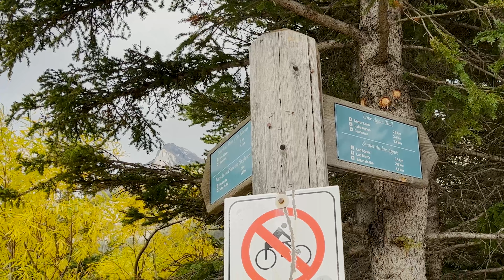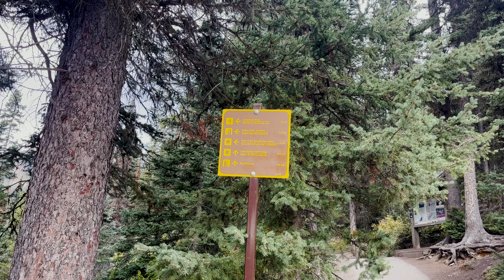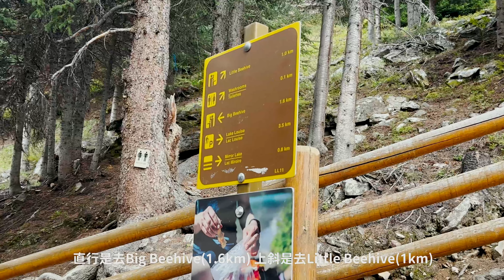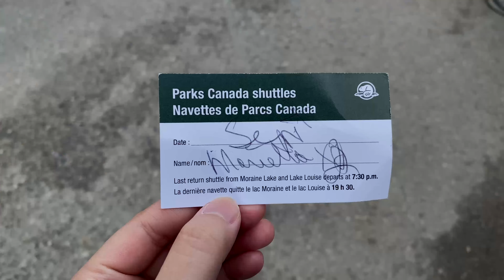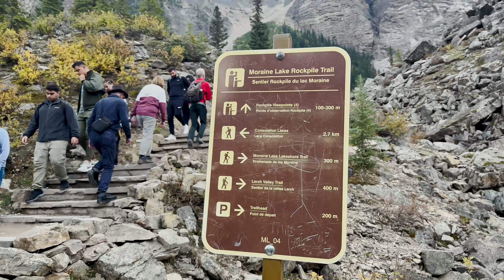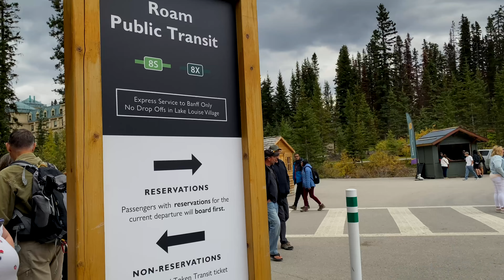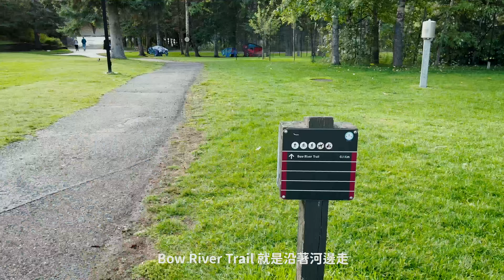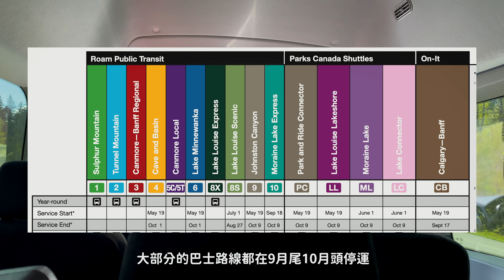【加拿大vlog】🇨🇦人間仙境！班夫國家公園 五日四夜 行山vlog 洛磯山脈 - Part 2 | franfran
English subtitle translated by Google

♪ Animal Friends (Prod. by Lukrembo)
Link :
 • lukrembo - animal friends (royalty fr...